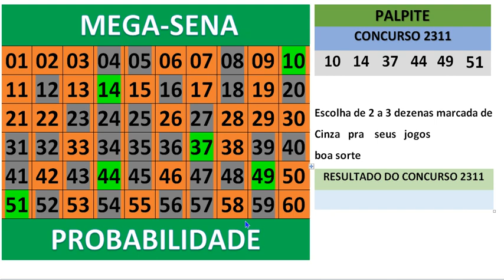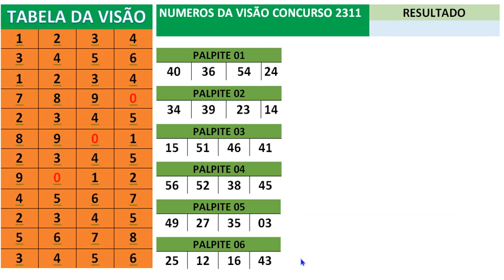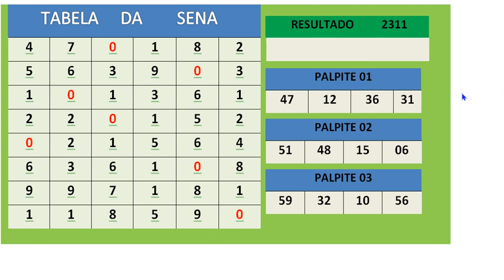mega sena concurso 2311